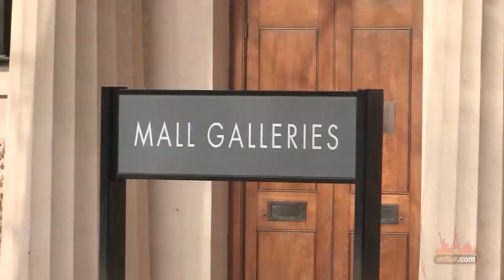London Travel Tour || Explore With Shubham